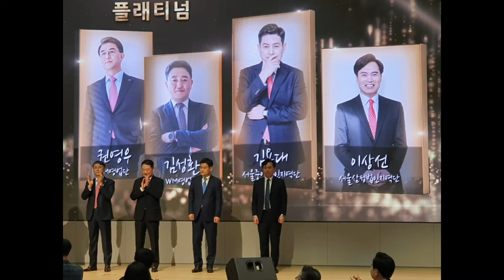삼성생명 연도상 2020년 최우수 컨설턴트, 플래티넘 시상식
삼성생명GFC직무 소개 및 채용설명회에 초대합니다

1. 일 시 :  매월 25일 전.후
2. 장 소 : 삼성생명 GFC사업부
3. 연 령 : 40세~59세, 남.여